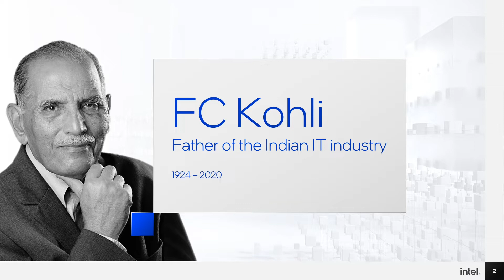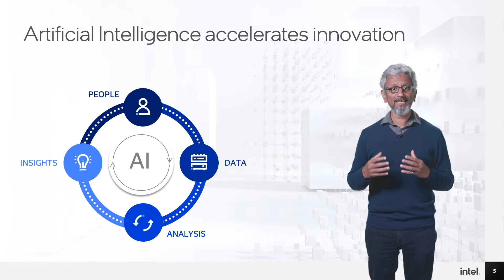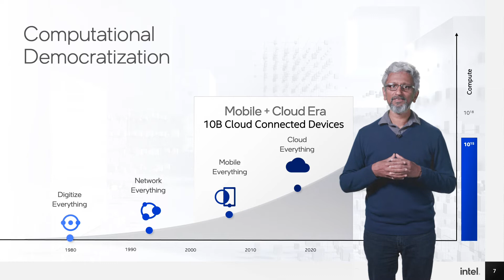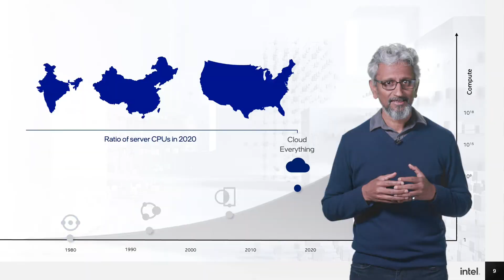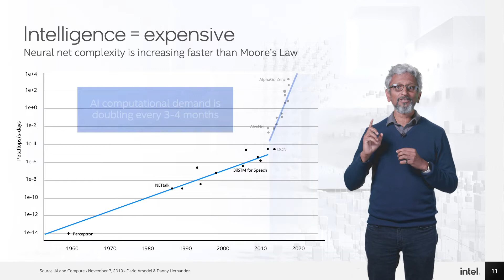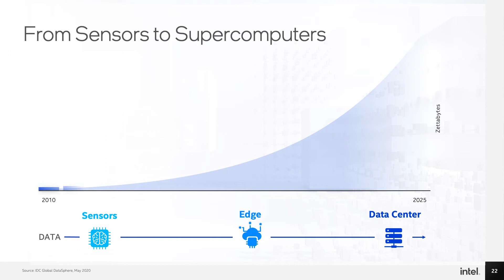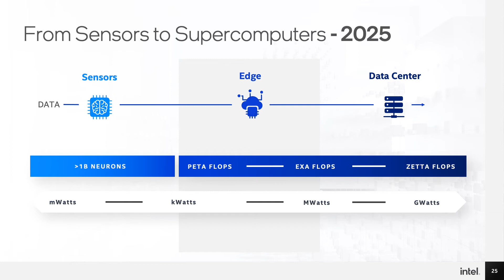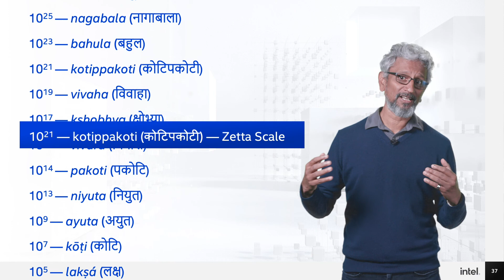Vision talk: Zetta Scale for an AI World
Watch this thought-provoking Vision Talk during the FICCI Annual Convention in 2019, where Raja Koduri, Senior Vice President & General Manager of Accelerated Computing Systems & Graphics (AXG) Group, Intel – presents a 15 min keynote titled Zettascale for the AI World. From exploring the democratization of computers – the era of distributed intelligence and the role India can play in this era – he traced the timeline from the kiloscale era of the 1980s and 90s to the terascale computing available in our thin and light laptops today. Furthermore, he elaborates on Intel’s call for the whole industry to collaborate across six pillars of technology innovation to deliver a 1000x increase in AI computing by 2025.